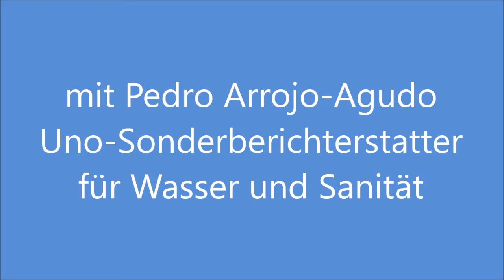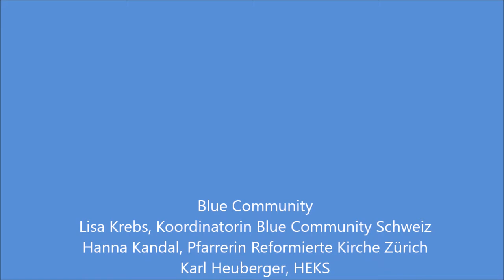Human Right to Water and Sanitation. UN Special Rapporteur on the right to water, Pedro Arrojo-Aguda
Keynote Speech by Pedro Arrojo-Agudo on the Opening Event to the Zurich Water Week 2022
Friday, March 18, 19h, Wasserkirche